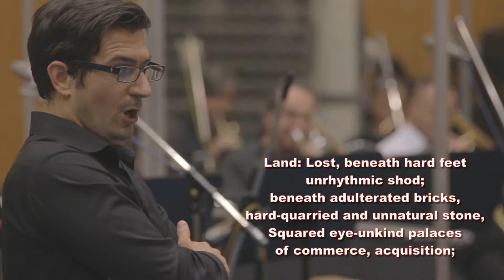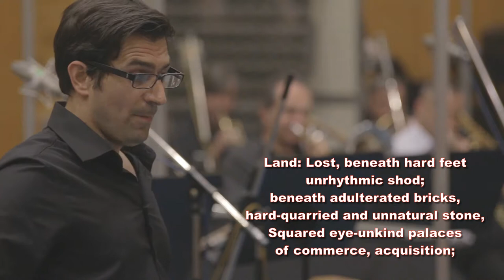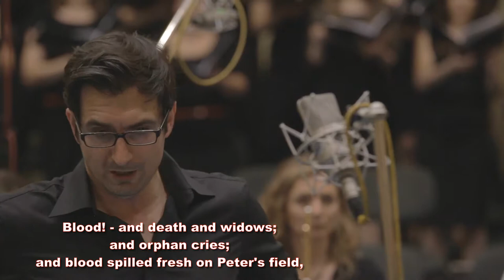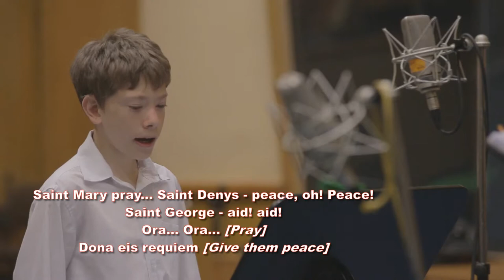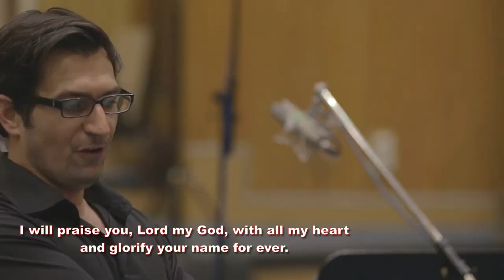David Solomons - Manchester Magnificat (With Orchestra)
Music video by David Solomons performing Manchester Magnificat (With Orchestra). David Solomons